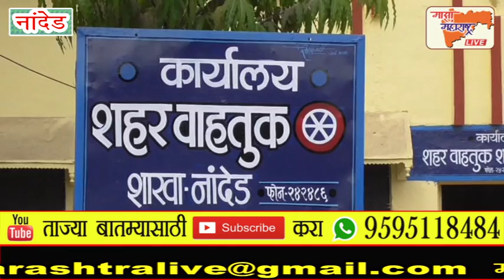नांदेड शहर वाहतूक शाखेचा मनमानी कारभार टूाफीक सोडून पावती फाडण्याकडे अधिक लक्ष